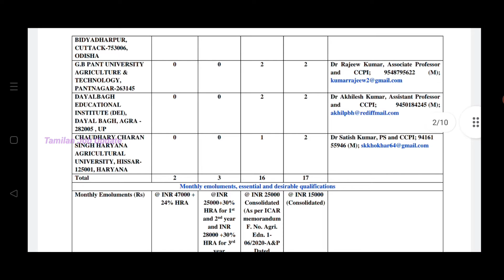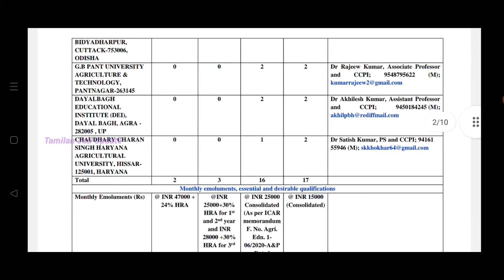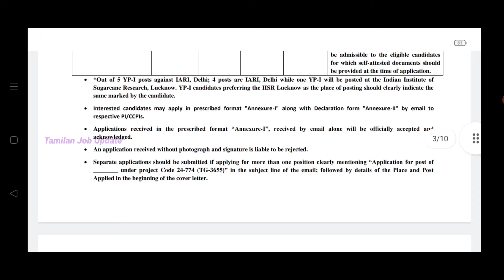சற்றுமுன் வந்த நிரந்தர IARI வேலைவாய்ப்பு//சம்பளம் 47000//Government Jobs 2021//TAMIL..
In This Video  IARI வேலைவாய்ப்பு..